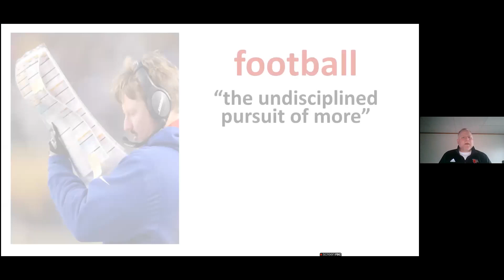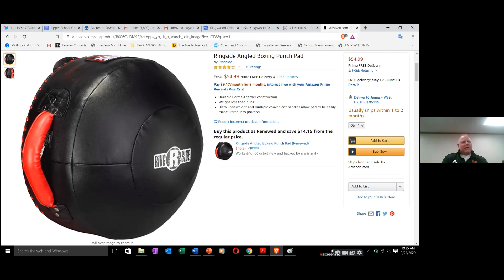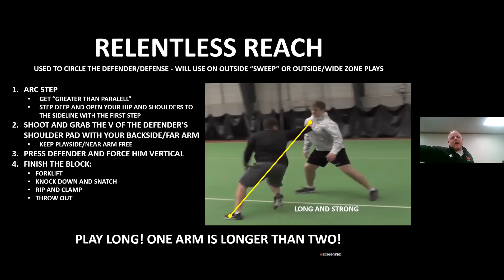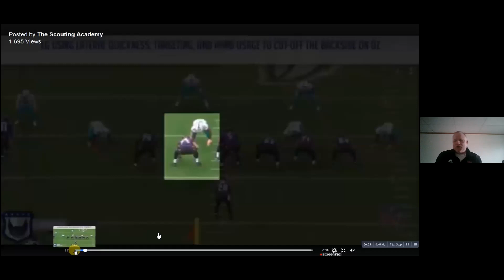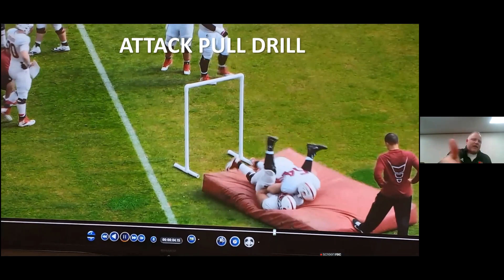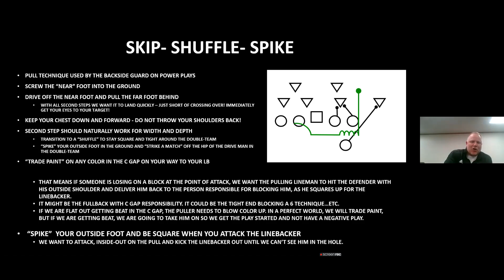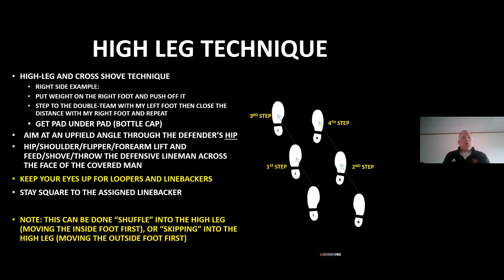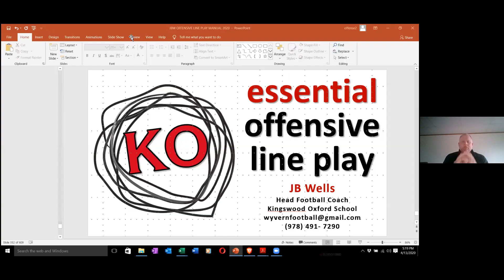JB Wells Kingswood Oxford OL essentials